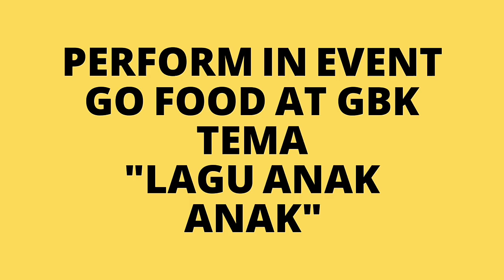Perform in Go Food At GBK